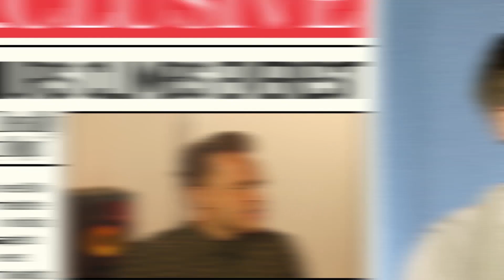Jack Maynard was engaged to Zoella?! | Trending Live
Jack Maynard's story about the break-up of his engagement to Zoella is so outrageous... it's unbelievable!

For more interviews, performances & music playlists download the Box Plus app NOW!